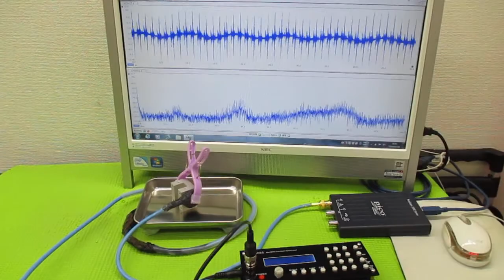非線形振動現象をコントロールする超音波発振制御技術